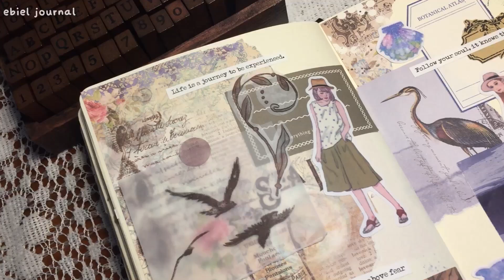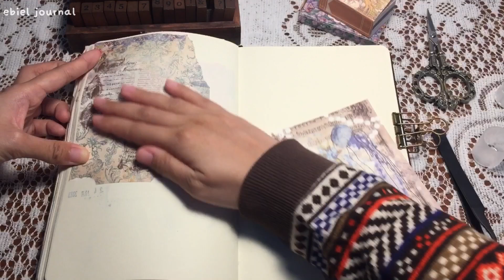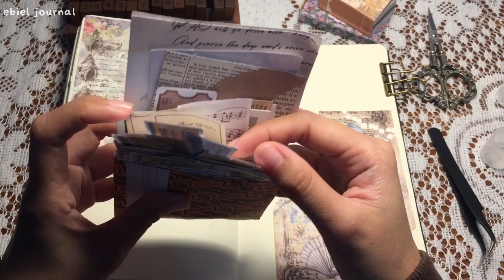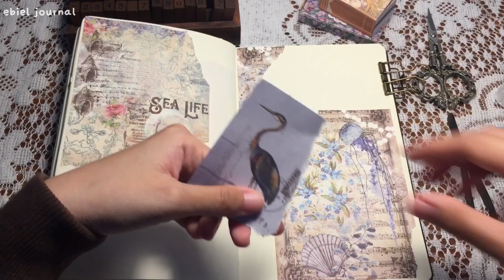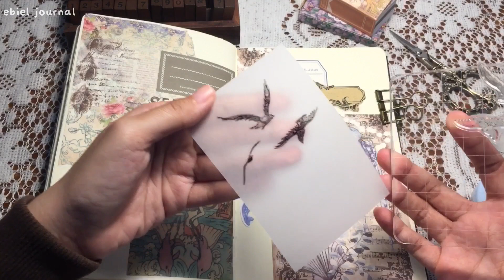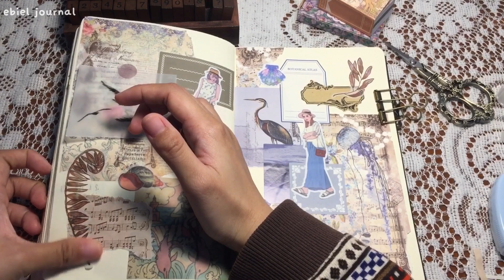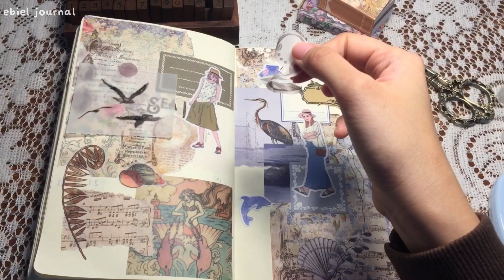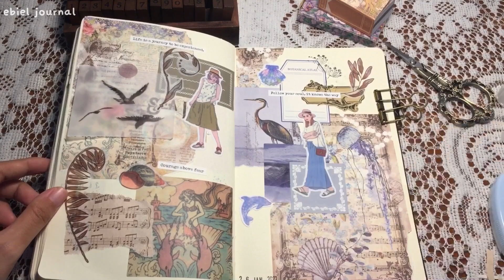sea theme / aesthetic collage journal with me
hi everyone, i’m back with sea themed scrapbook spread. i think it’s not ‘ocean’ enough but i like the result 😊
p.s i’m sorry if the sound os not really clear, i recorded my videos using an old phone, that’s why.